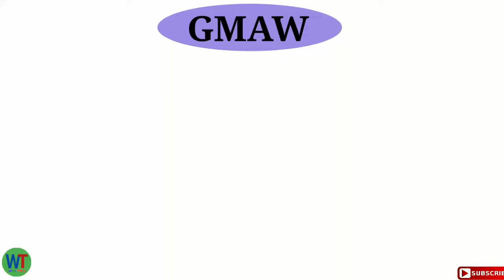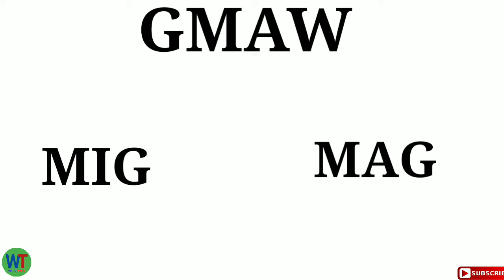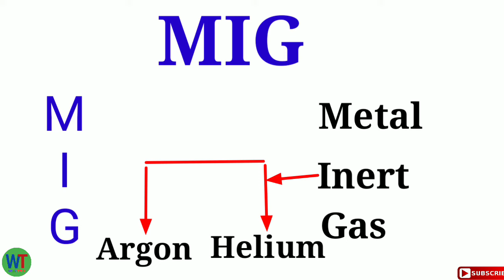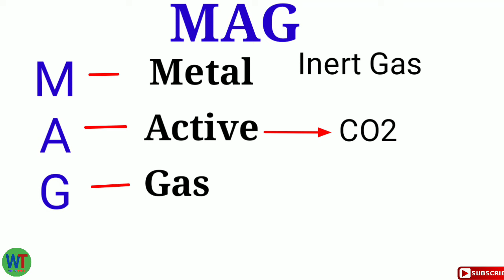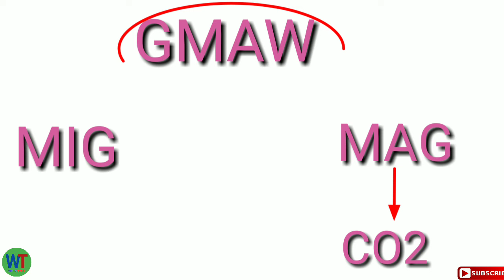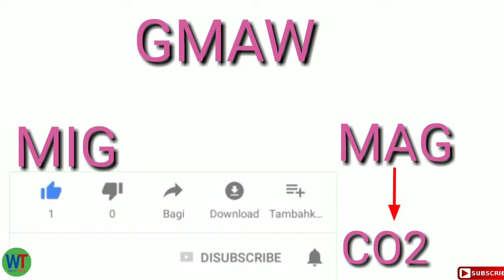MIG and MAG welding difference||GMAW Kya hai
MIG MAG and GMAW welding kya hai|| what is GMAW and MiG welding||

Weld tech channel per welding se judi video dekhe

MIG/ MAG and GMAW